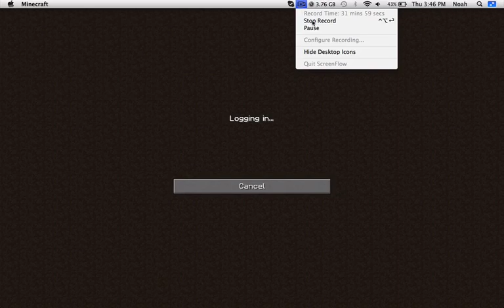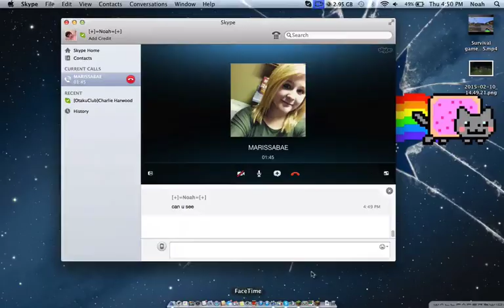MINECLASH! THE NOAH CHALLENGE! EP 1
Im so disappointed